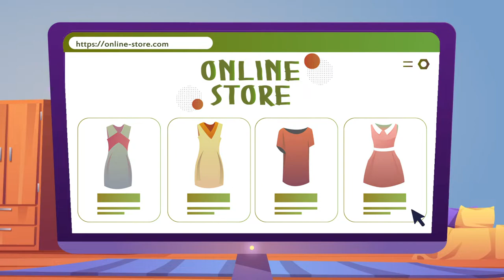Скринкаст | Анімаційний ролик | Аnimated video Skreencast | Touchex | Студия Анимации 7030.studio